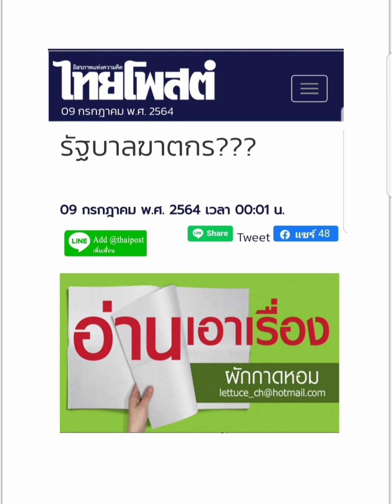รัฐบาลฆาตกร??? , ๙ ก.ค.๖๔ , ผักกาดหอม , ไทยโพสต์ : พีระพัฒน์ วัฒนาภิรมย์